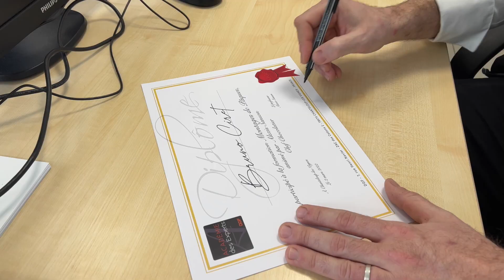Stage Montages de Pâques 2022 par Alexis Sanson